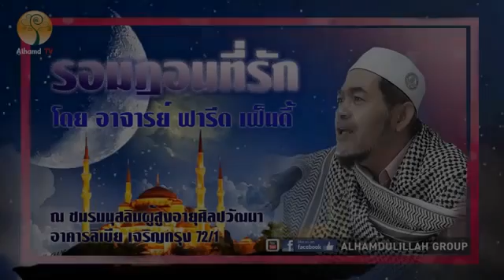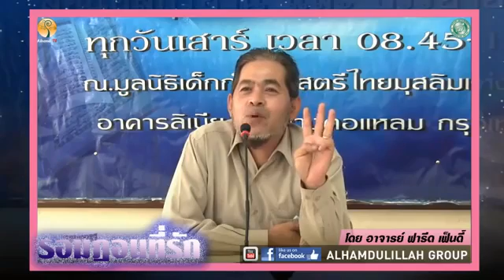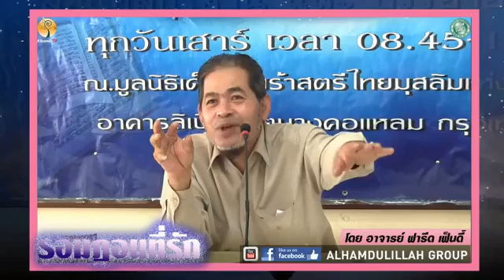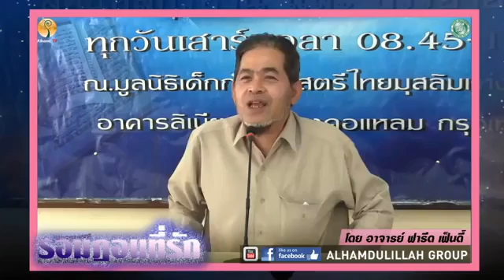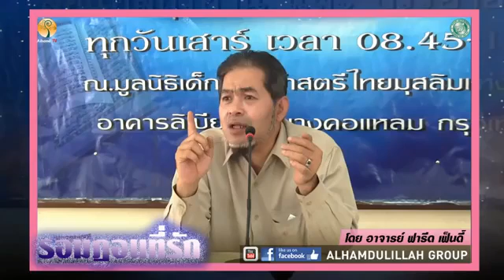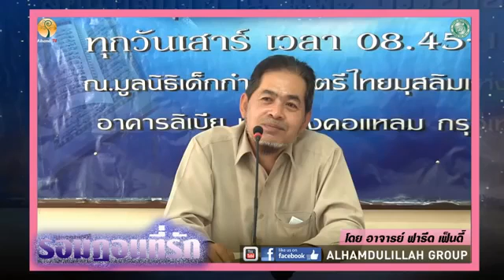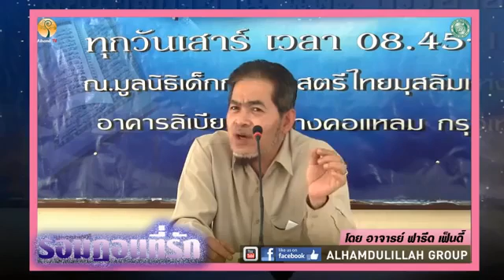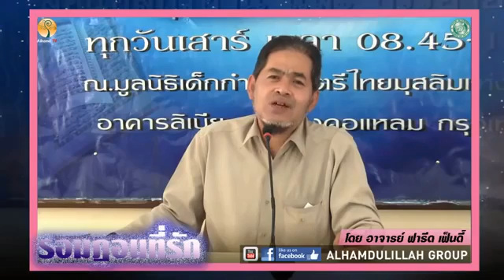รอมฏอนที่รัก 2,780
โดย อาจารย์ฟารีด  เฟ็นดี้